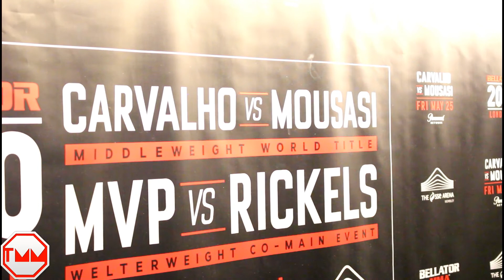"I'll fight 50 Cent" Charlie Ward Bellator 200 post fight media scrum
Charlie Ward post fight press scrum at Bellator 200